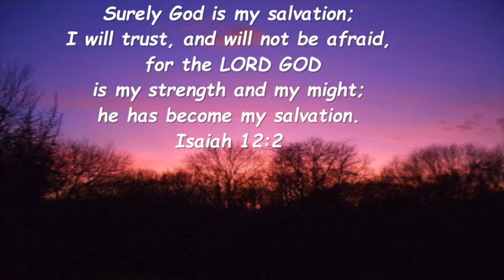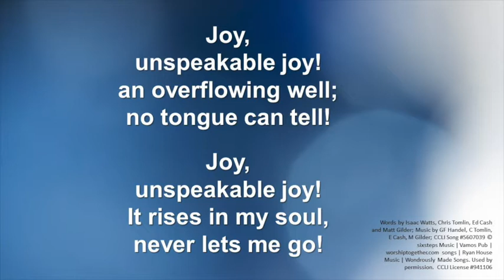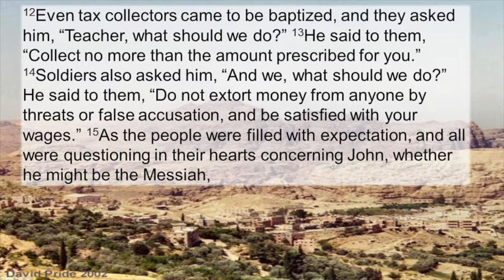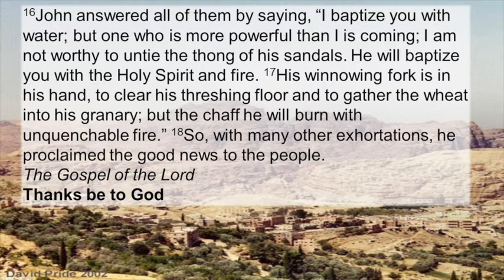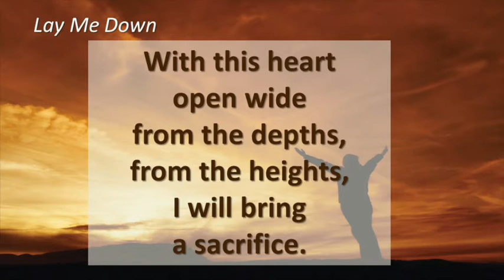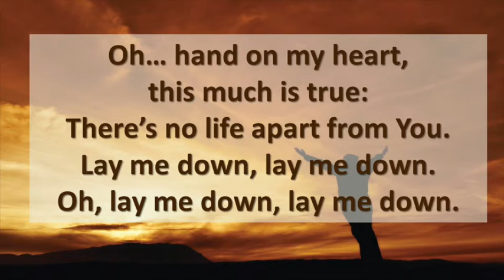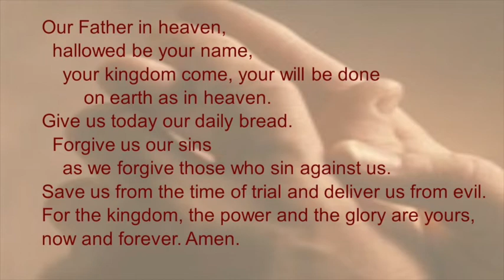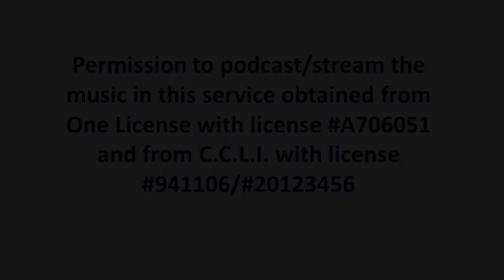Worship 12-12-21 Advent 3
Living in "Selfless" Community - Join us as we examine Luke 3:7-18